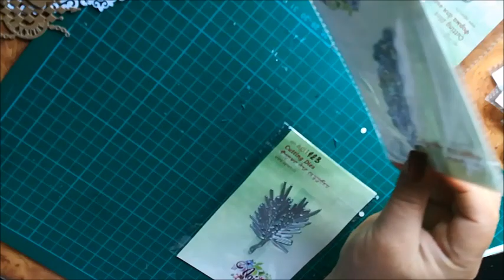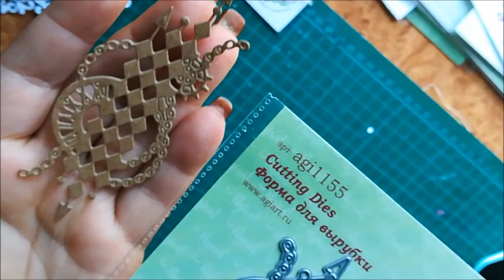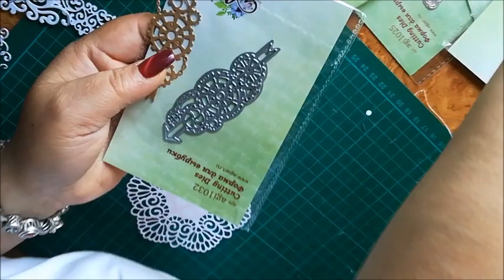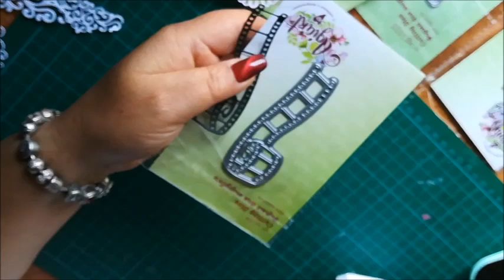wykrojnikowe sztosiki Agiart.ru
Hejka moi mili ! Wakacje się skończyły, ruszamy z kopytka :D Na początek, wykrojniki w moim mniemaniu sztosiki (nie to co dobre ale to co komuś smakuje)